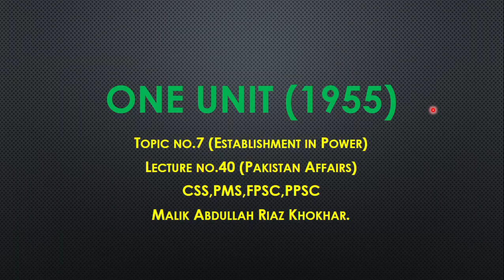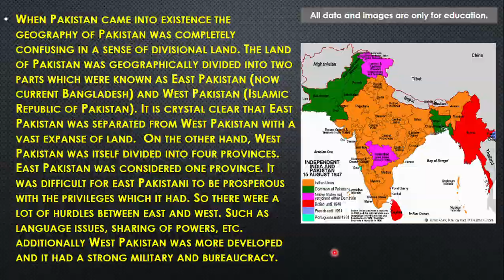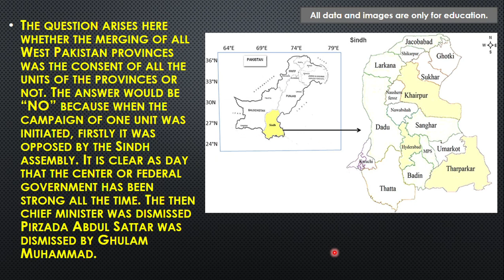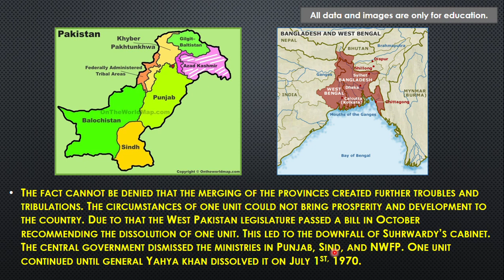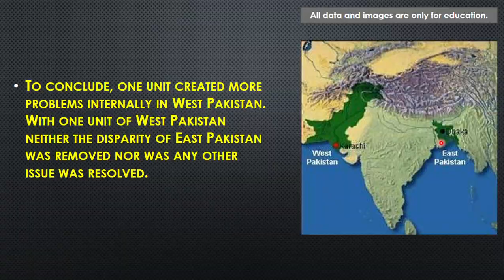T#7-L#40-ONE UNIT formula by Muhammad Ali Bogra (1955)-History of Pakistan-Abdullah Khokhar-CSS,PMS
One unit formula was the Idea of PM Muhammad Ali Bogra who made west Pakistan one unit for the betterment of east Pakistan (Bangladesh).